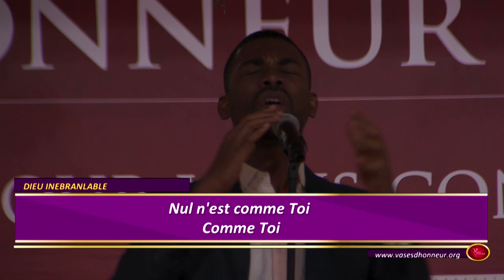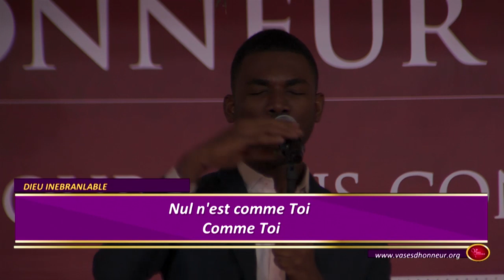Dieu admirable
Par Worshipers Family